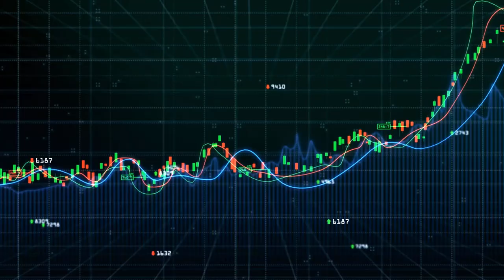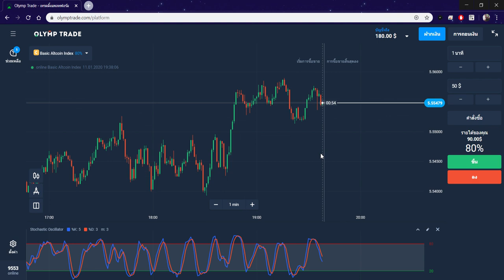เทรดชิวๆ Ep.14 หาเงินออนไลน์ 80$ ใน 10 นาที !! - Olymptade